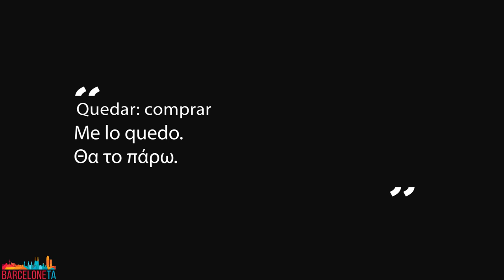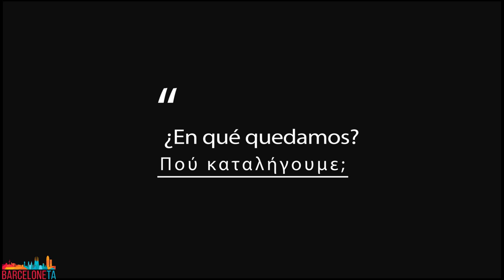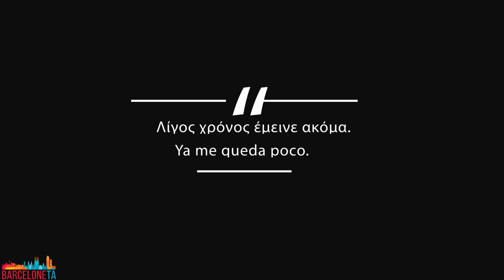Ισπανικά μαθήματα: Το ρήμα Quedar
¡Hola amigo!
Κάποτε θα έρθει εκείνη η στιγμή που θα σε ρωτήσει ένας μαθητής: "και τι άλλο σημαίνει το ρήμα quedar;" :-) Το ρήμα quedar στα ισπανικά έχει πάρα πολλές σημασίες και χρησιμοποιείται για να περιγράψουμε πάρα πολλές καταστάσεις.
Ánimo λοιπόν και για το επόμενο μάθημα...θα διαλέξω ένα άλλο ρήμα!